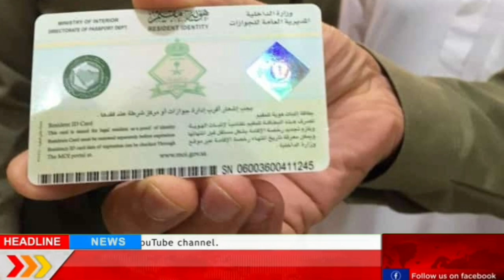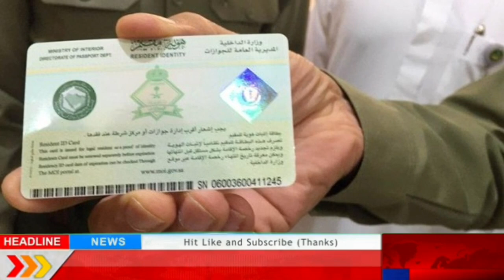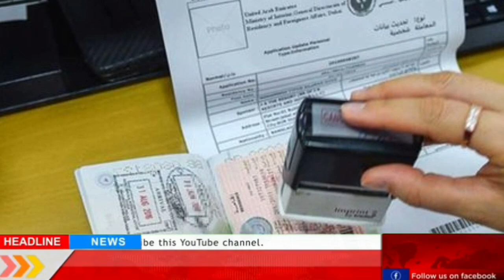Saudi Arabia Today Latest News Update | Important Press Conference Ministry of Health Today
Basma News